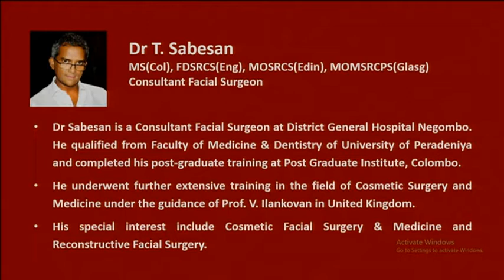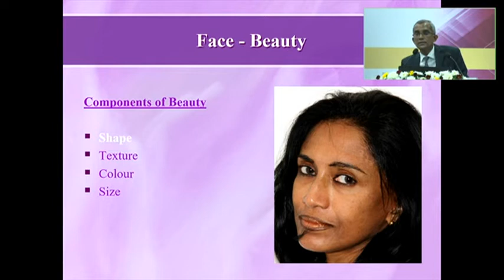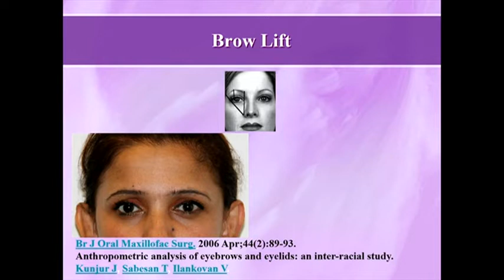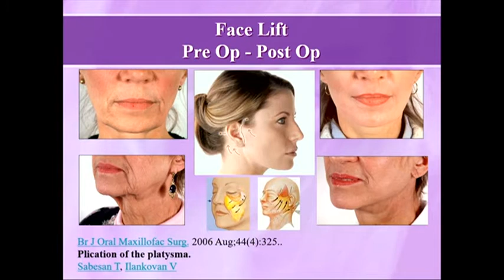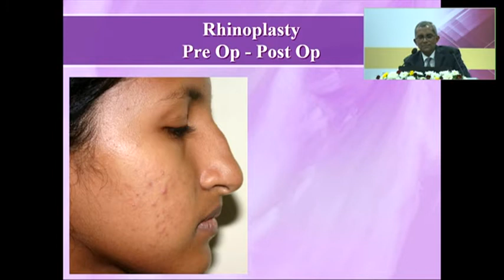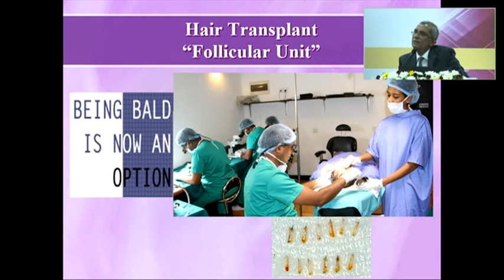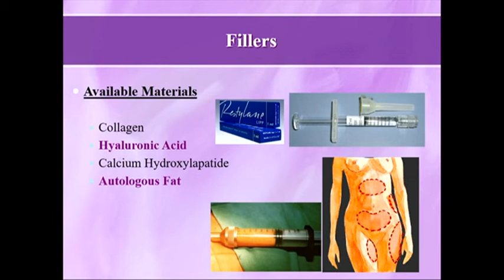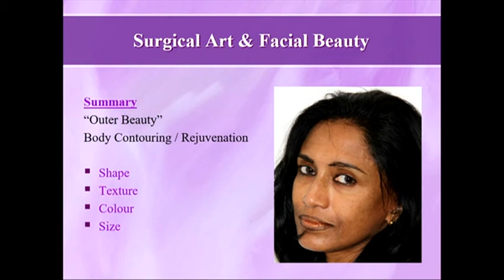Academic Sessions 2020/21 Surgical Art & Facial Beauty By Dr. T Sabeson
46th Annual Academic Sessions 2020/21 (Virtual Conference)
Surgical Art & Facial Beauty
By Dr. T Sabeson
28th March 2021
Streamed from Lavender Room, BMICH